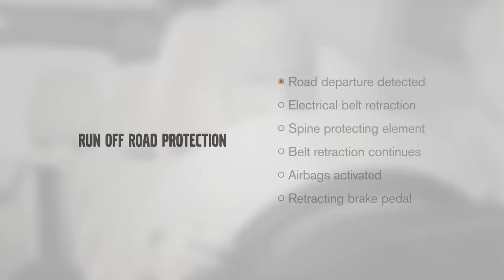Volvo XC90: Så funkar systemet som skyddar vid avåkning